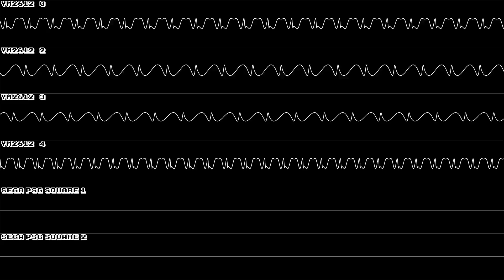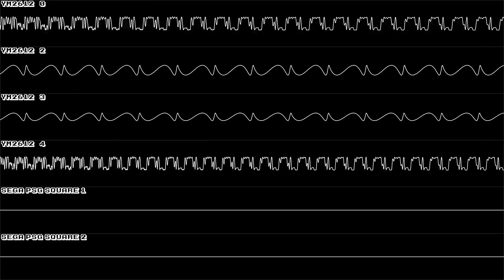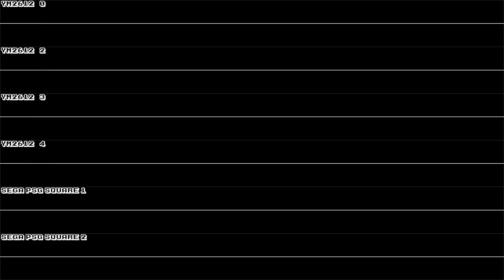Sonic 3 (GEN/MD) - Launch Base zone Act 1 (No Drums and Bass) - Oscilloscope Deconstruction